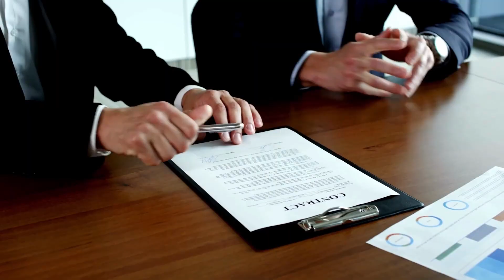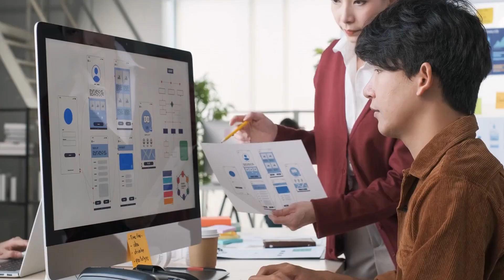Can Everyone Be A Leader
Why do we need a leader?

What makes one a leader?

Hear it from Lai Suet Koon, an executive and leadership coach, has to say.